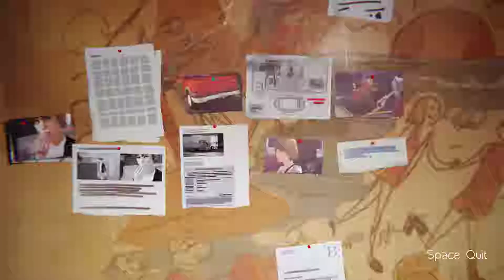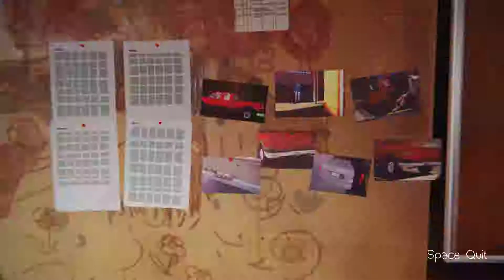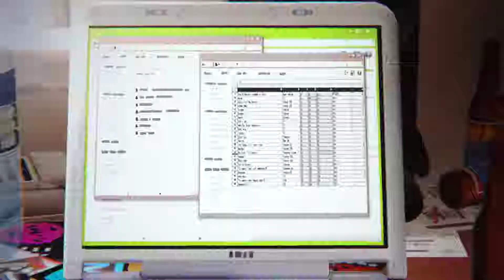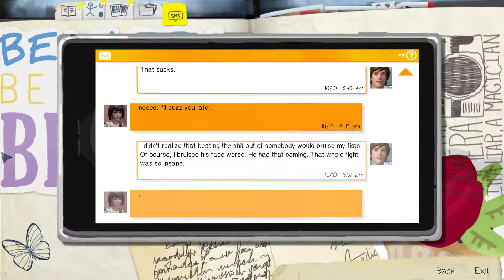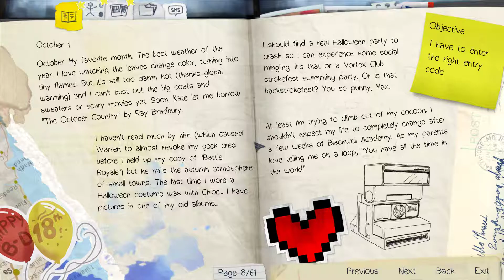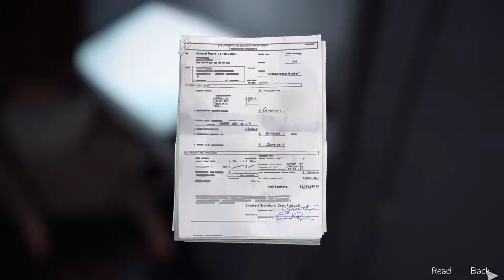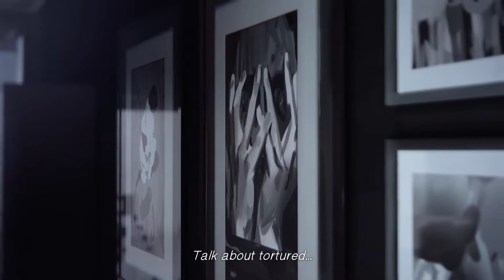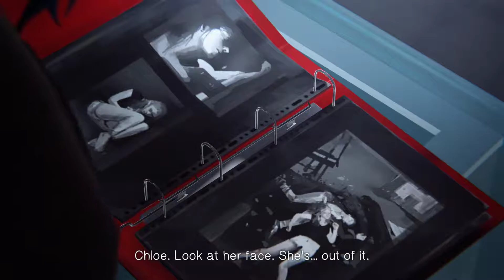Lets Play Life Is Strange Part 19: Detective Caulfield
Dark times are coming to light.